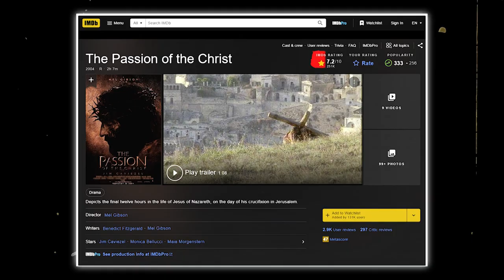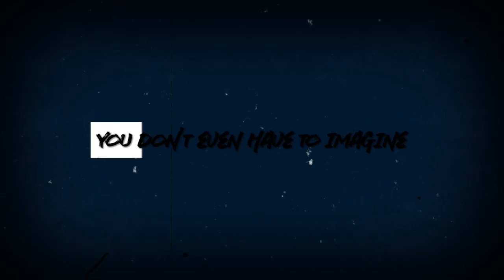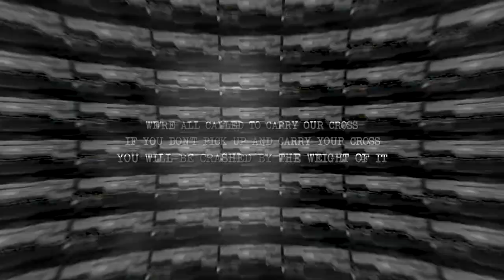How "THE PASSION OF THE CHRIST" Ruined The Life Of It's Lead Actor - Jim Caviezel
In the world of cinema, some roles transcend mere acting and become defining moments in an actor's career. One such role was that of Jesus Christ in Mel Gibson's controversial masterpiece, "The Passion of the Christ." While the film garnered widespread acclaim for its portrayal of Jesus' final hours, the impact it had on its lead actor, Jim Caviezel, is a story seldom told.
In this gripping video, we delve deep into the life of Jim Caviezel and how his portrayal of Jesus in "The Passion of the Christ" ultimately led to the unraveling of his personal and professional life.
From the moment Caviezel took on the role, he knew it would be a monumental challenge. The physical demands of the role were immense, with Caviezel enduring grueling conditions and suffering numerous injuries during filming. Crucifixion scenes, in particular, pushed him to his limits, leaving him battered and bruised both physically and emotionally.
Yet, it wasn't just the physical toll that took its toll on Caviezel. Portraying Jesus brought with it a weighty burden of responsibility and expectation. He found himself grappling with the profound spirituality of the role, often feeling overwhelmed by the magnitude of playing such an iconic figure.
But the real challenges came after the cameras stopped rolling. Despite the film's success, Caviezel's career struggled to gain traction in the aftermath. Many Hollywood directors and producers were hesitant to cast him, fearing typecasting or backlash from his association with the controversial film.
As a devout Christian, Caviezel's faith played a central role in his life, but even that came under scrutiny. He found himself ostracized by some in the industry for his outspoken beliefs, further complicating his career prospects.
The toll on Caviezel's personal life was equally significant. His marriage strained under the pressure, with his wife often feeling neglected as he grappled with the aftermath of the role. The intense scrutiny and public attention took its toll on their relationship, leading to strains that were difficult to repair.
Despite these challenges, Caviezel remained steadfast in his convictions. He continued to pursue acting roles, albeit with limited success. His faith, however, remained unshaken, providing him with the strength to persevere in the face of adversity.
In this video, we explore the highs and lows of Jim Caviezel's journey, shedding light on the often overlooked realities of fame and the price some actors pay for their art. Through interviews, behind-the-scenes footage, and expert analysis, we uncover the true story behind the man who portrayed Jesus Christ and the impact it had on his life.
Join us as we unravel the mystery of how "The Passion of the Christ" both made and broke Jim Caviezel, revealing the hidden costs of cinematic greatness.